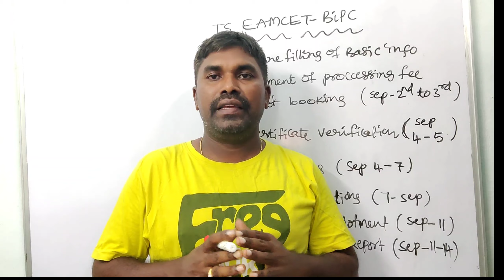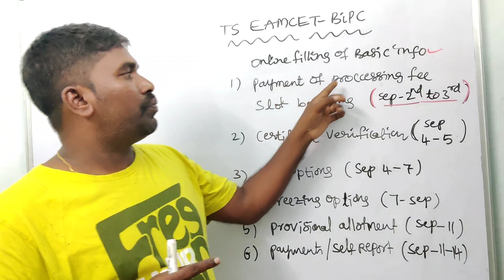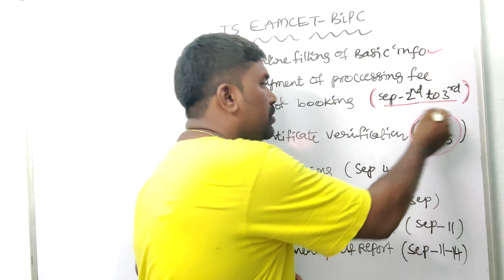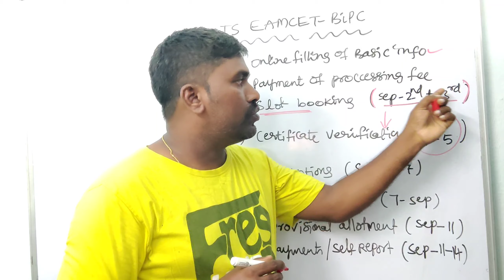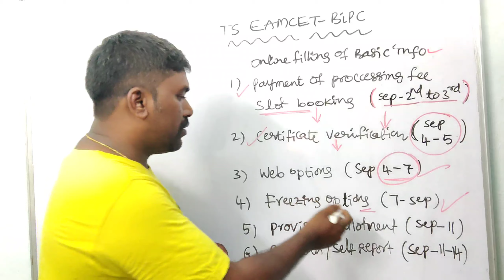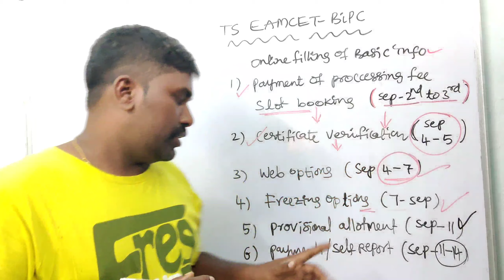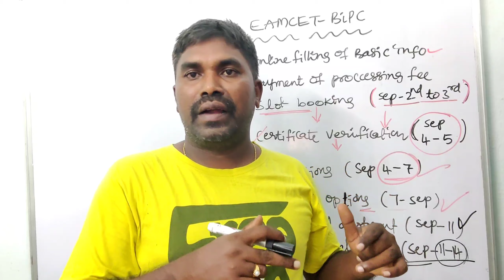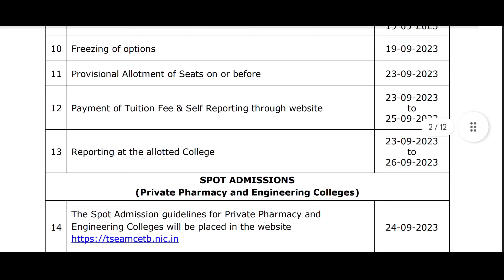Ts Eamcet BIPC Councelling Schedule released,B pharmacy,pharm-D councelling dates in Telangana 2023